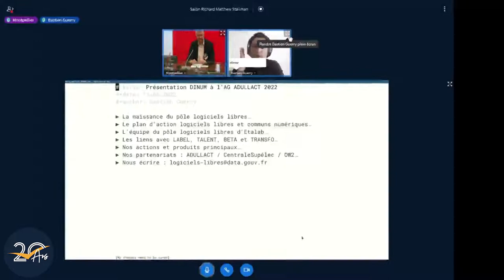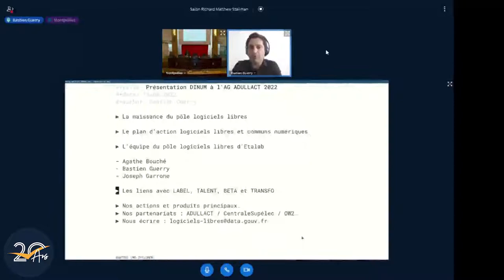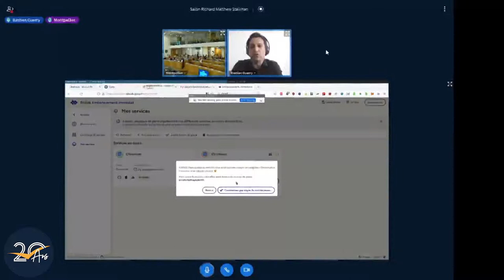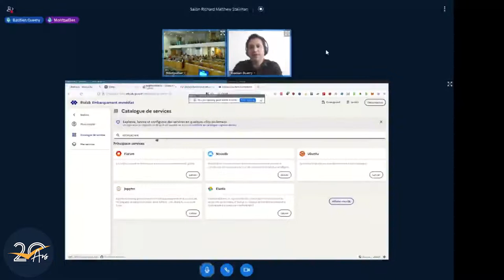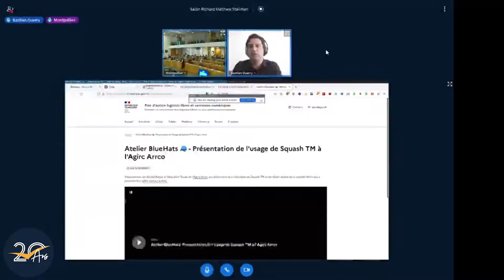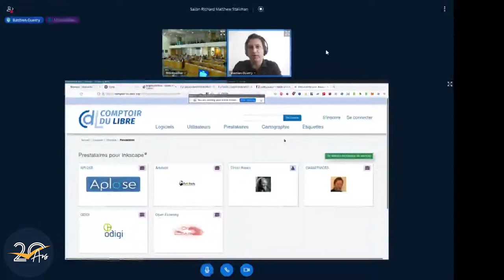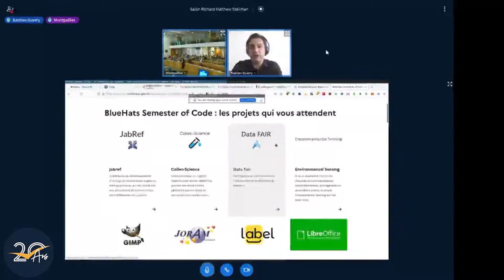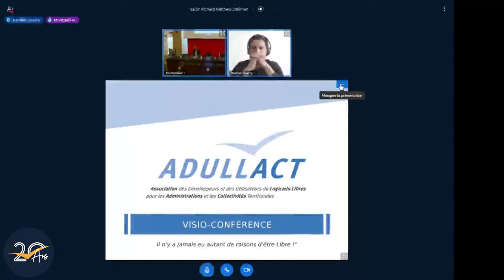Web-conférence Bastien GUERRY - Congrès ADULLACT 2022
Conférence de M. Bastien GUERRY, portée sur le projet de catalogue français de logiciels libres, qui s'est tenue lors du 8ème Congrès de l'ADULLACT le mercredi 15 juin 2022.